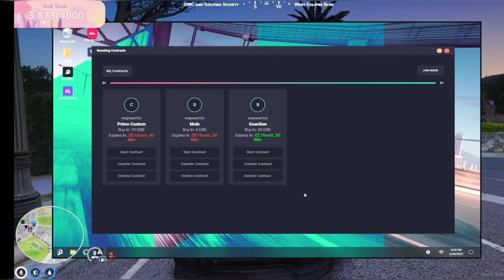Tommy Kills Heath & Takes Lana House Keys | NoPixel RP 3.1